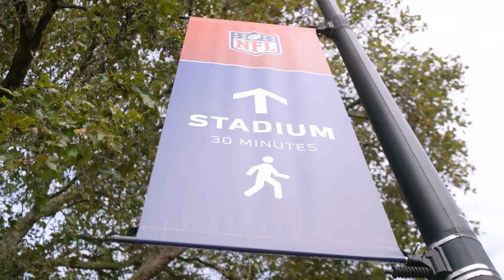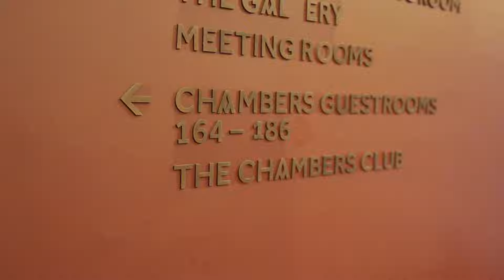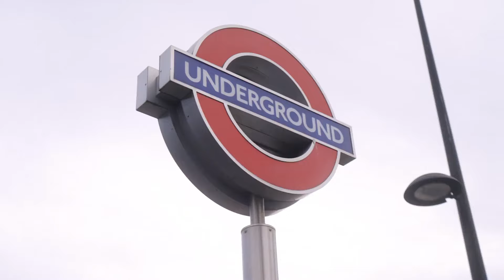George Clarke Does The NFL London Games In Style With Marriott Bonvoy 😍 | NFL UK & Ireland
The @ChicagoBears have one for life in @georgeclarkey, who got to experience everything the NFL and London has to offer in style with @stpancrasrenaissancehotell812 😍